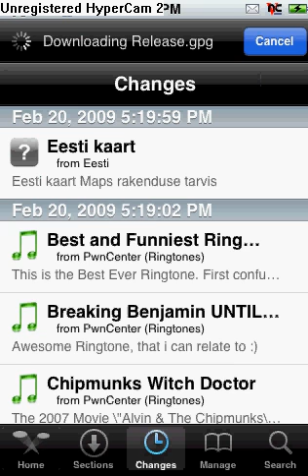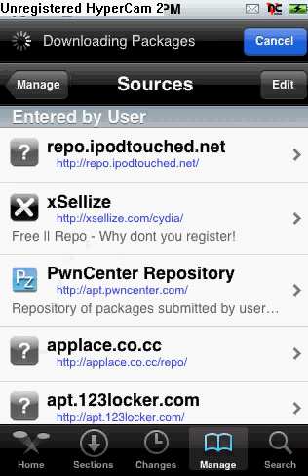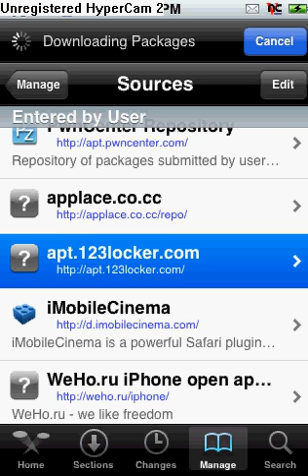How to get GBA/NES Roms on Itouch 2G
How to get Gameboy and NES Roms on Itouch Second generation Follow me of Twitter